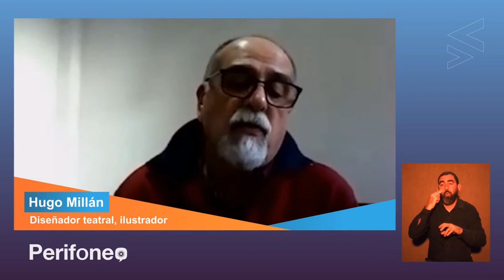Perifoneo online | Cruce de lenguajes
El último viernes de cada mes, compartimos una nueva entrega del ciclo de Perifoneos online del Sodre.

En esta ocasión conversaremos sobre diferentes lenguajes artísticos y los procesos de creación en las artes escénicas, en dos producciones nacionales del Ballet Nacional Sodre: “El Quijote del Plata” y “La tregua” (que se estrenará este año, en el centenario del nacimiento de Mario Benedetti).

Nos acompañarán figuras de reconocida y destacada trayectoria:
Santiago Sanguinetti | Actor, director, dramaturgo y docente
Hugo Millán | Diseñador teatral e ilustrador
Luciano Supervielle | Compositor, músico, productor y DJ
Marina Sanchez | Bailarina, coreógrafa y maestra

modera:
Maria Mendive

viernes 28 de agosto | 18hs
a través de la página de facebook y el canal de youtube del @Auditorio Nacional del Sodre